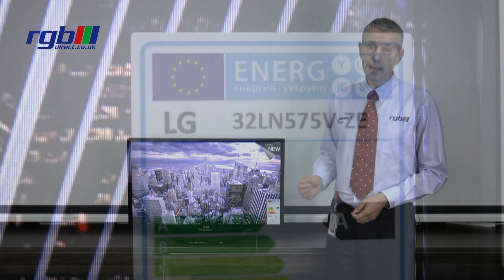LG LN575 Series Review | 55LN575V, 50LN575V, 47LN575V, 42LN575V, 39LN575V | Full HD Smart LED TV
LG 55LN575V 55 Inch Full HD Smart LED TV with Built-In Wi-Fi and Freeview HD

LG 50LN575V 50 Inch Full HD Smart LED TV with Built-In Wi-Fi and Freeview HD

LG 47LN575V 47 Inch Full HD Smart LED TV with Built-In Wi-Fi and Freeview HD

LG 42LN575V 42 Inch Full HD Smart LED TV with Built-In Wi-Fi and Freeview HD

LG 39LN575V 39 Inch Full HD Smart LED TV with Built-In Wi-Fi and Freeview HD

LG 32LN575V 32 Inch Full HD Smart LED TV with Built-In Wi-Fi and Freeview HD